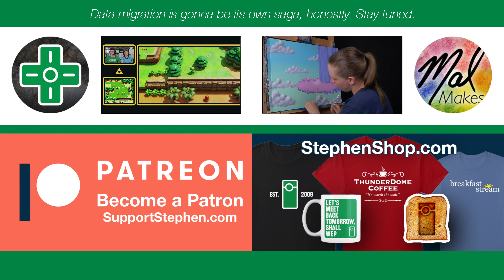Some of the Whole Day • 10.12.19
Saturday game night — Mal can see better, I need a haircut, and soon the massive data migration will begin.

🎵 "Supreme" by John Deley and the 41 Players